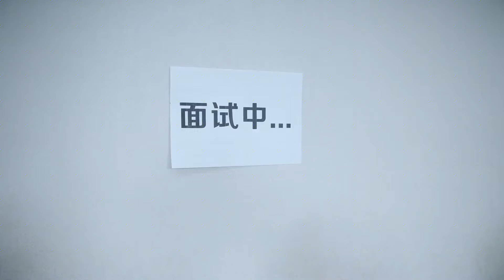養豬場招人美女倆去面試，不料主任的要求太苛刻，結局太逗了【董哥太醜了】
養豬場招人美女倆去面試，不料主任的要求太苛刻，結局太逗了
董哥太醜了 搞笑 短剧 我們強調了影片內容的合規性，絕對沒有任何不良引導或危險行為。